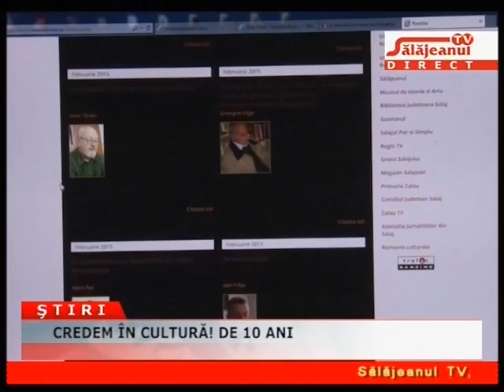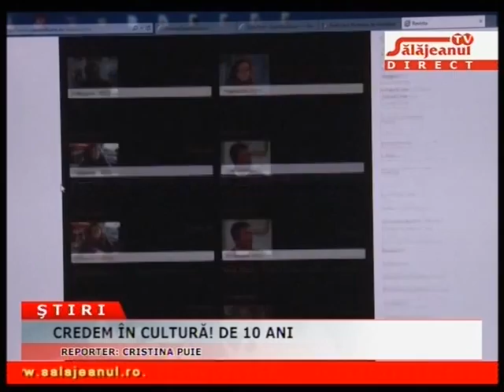CREDEM IN CULTURA DE 10 ANI